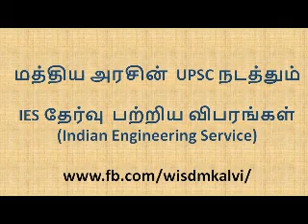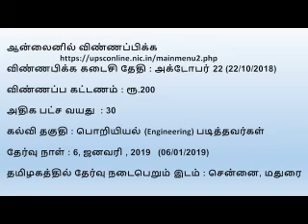IES தேர்வு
மத்திய அரசு துறைகளில் பொறியியல் பிரிவின் மிக உயர்ந்த பதவில் சேர IES தேர்வு
பொறியியல் (Engineering) படித்த மாணவர்கள் விண்ணப்பிக்கலாம்
IES தேர்வு தேர்வு பற்றிய விபரங்கள் இந்த வீடியோவில்